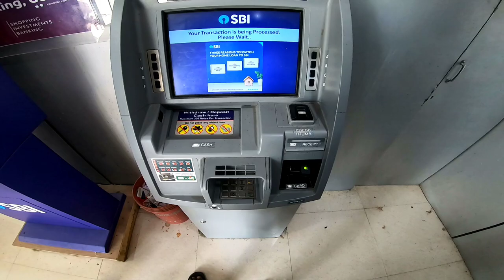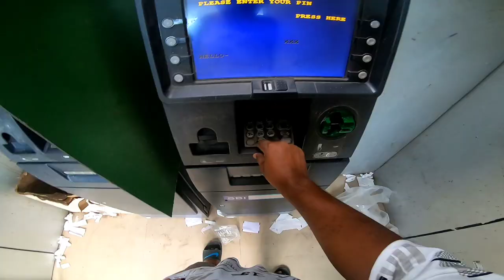Youtube Second Payment 💵 मां को दिया youtube second Income 🥺 Hindi Vlog - Dablulifestyle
GoPro 7 Black
Helmet Chin Mount
GoPro Mic Adapter
Ulanzi case

Product I use 👇
Gorilla pod
Boya M1 Mic
Mobile Mount
Redmi 10 pro max
Ring light 👇

Tage:
youtube payment
youtube First payment
youtube second payment
youtube payment mila
youtube se payment mila
youtube payment kitna yaya hai
second payment for Youtube
youtube income
dablulifestyle
vlogs
मां को दिया second payment
मां को दिया youtube payment